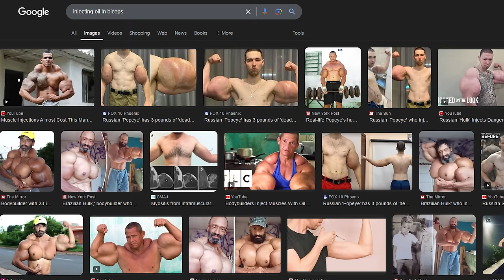Rich Piana: Bodybuilding's Most Famous Addict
Step into the intense, controversial world of Rich Piana, a larger-than-life figure who redefined bodybuilding and left a lasting – yet complex – legacy. Known as much for his towering physique as for his open, motivational speeches, Rich Piana was a force of nature in the fitness industry. This video explores the journey of a man who was revered for his dedication but haunted by the lifestyle he chose. Rich was famous for pushing every limit imaginable, embodying his “5% mentality,” the idea of going all-in to achieve your dreams – yet his ambitions eventually led him down a darker path, one that his massive following may have never anticipated.

From an early age, Rich’s life was immersed in bodybuilding. Growing up in gyms with a competitive bodybuilder mother, he was molded by the sport from the start. By the age of 11, he was lifting weights, and by 15, he had already won Mr. Teen California. His early success fueled his desire for growth, yet it also ignited a relentless addiction to perfection that later pushed him to experiment with steroids, PMMA, and other synthetic enhancements. These choices became his signature look and part of his identity, but they also drew criticism and raised questions about the health risks within bodybuilding culture.

Beyond his physique, Rich had a magnetic personality that resonated with countless fans. He was deeply committed to connecting with people, often staying late at events to meet every fan in line. His motivational talks on life and the “5% mentality” were powerful, especially to those searching for purpose and inspiration. To many, he was a mentor who showed them that achieving greatness required dedication and perseverance. But as much as Rich inspired others, he struggled with his own challenges – pressures from fame, the pursuit of an extreme image, and the costs of a lifestyle that prized physical appearance above all else.

In our exploration, we touch on Rich’s impact, not only on bodybuilding but on the broader fitness community. His tattoo-covered, spray-tanned, and contact-lens-enhanced image was unique, giving rise to a movement of people who admired him for embracing his individuality. Yet, Rich’s legacy also reveals a cautionary tale of how obsessive commitment can blur the line between inspiration and danger. The extremes he pushed were not just physical; they impacted his mental health, his relationships, and ultimately, his life.

Rich’s influence spurred a wave of younger fitness enthusiasts and sparked debates within the bodybuilding community about the dangers of steroid use, social media influence, and the reality behind the “fitness influencer” lifestyle. His choice to blast steroids and his willingness to share his struggles openly exposed both the rewards and the risks of extreme fitness culture. As we delve into Rich’s life, we reflect on his tragic ending – a man who, despite his warnings against steroid abuse to others, seemed caught in a cycle of his own making.

Rich Piana was more than a bodybuilder; he was a cultural icon who brought inspiration and an unfiltered honesty that’s rare in the fitness world. Whether you see him as a hero, a cautionary figure, or a complex blend of both, his story continues to captivate and serve as a reminder of what it means to go “all in.” Join us as we look at the life, influence, and lasting impact of Rich Piana – the man who lived his message of “whatever it takes,” leaving behind a legacy that speaks to the power and the perils of ambition.